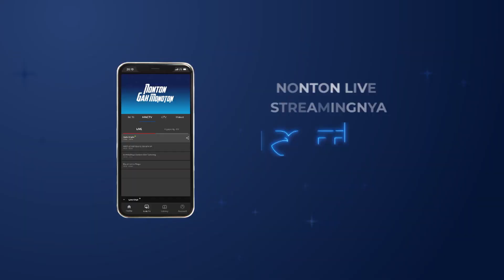ROAD TO KILAU RAYA JAKARTA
Malam ini! Road To Kilau Raya Jakarta dimeriahkan oleh Via Vallen, Happy Asmara, Limbad, Danang, Dinar Candy, Lyia dan masih banyak lainnya! Senin, 28 Juni pukul 21.00 WIB LIVE di MNCTV